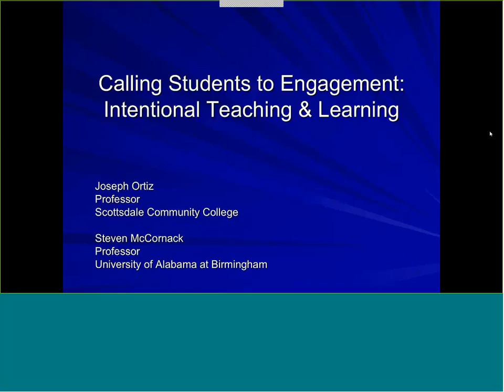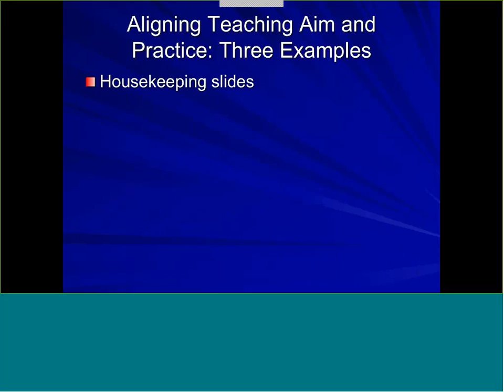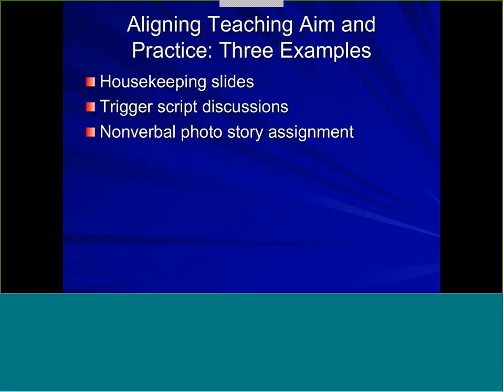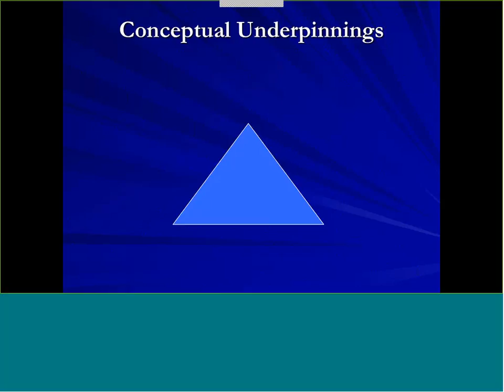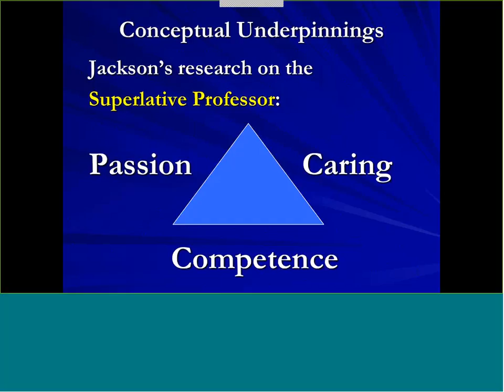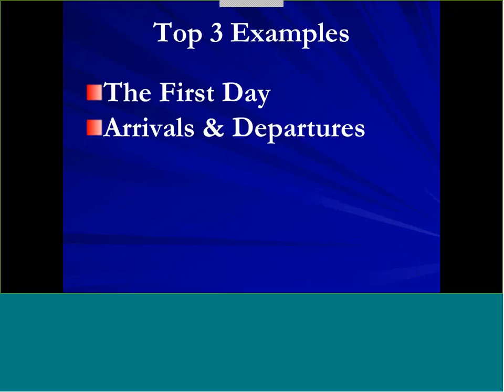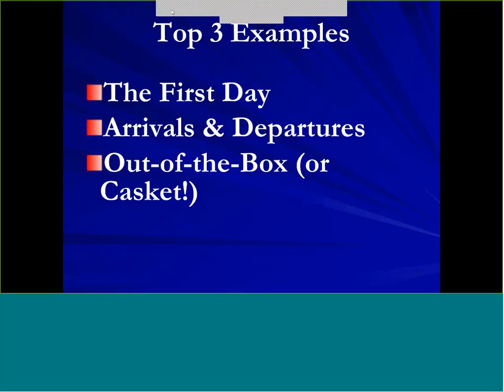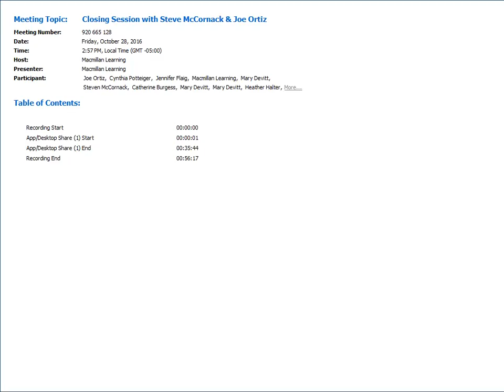Closing Session with Steve McCornack & Joe Ortiz 2016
COMMcon 2016 closing session with Steve McCornack and Joe Ortiz